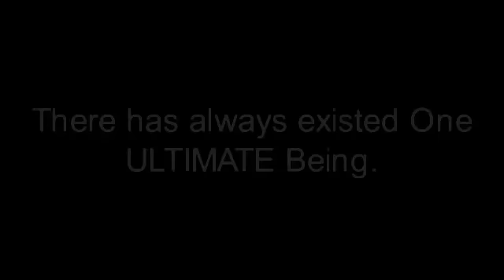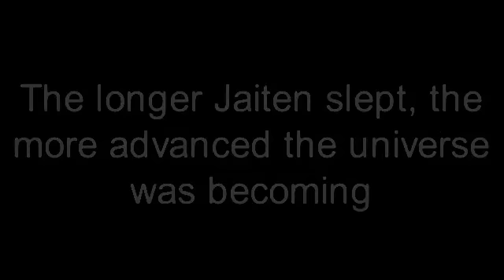Two Sides Episode 0: Prologue | Sticknodes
Oh anyways I said alot of stuff in the desc before and the vid deleted and now Im too lazy to type it again, so yea.
Stay beautiful and see ya next time.